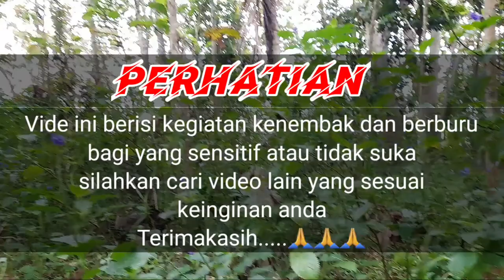Berburu Ayam Hutan || Poin Yang Tak Terduga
Sehabis membetulkan kabel sanyo yang putus,saya mendengar suara kokok ayam hutan.kemudian saya coba cek,ternyata saya mendapatkan poin tak terduga,ayam hutan ada diatas saya.
Mau tau keseruannya,tonton terus videonya ya gaessss.